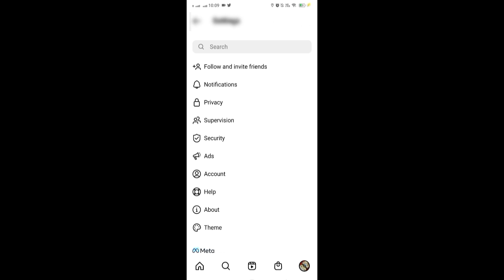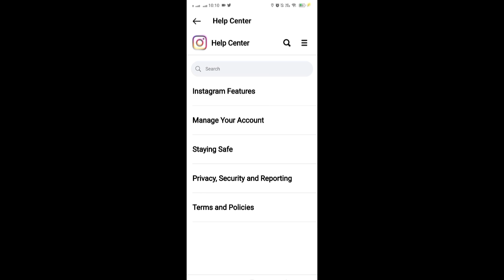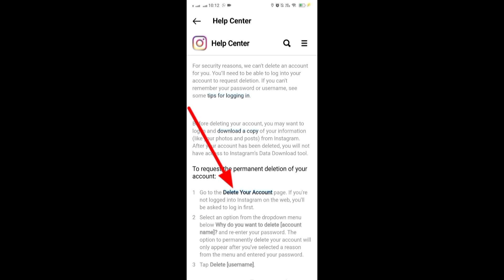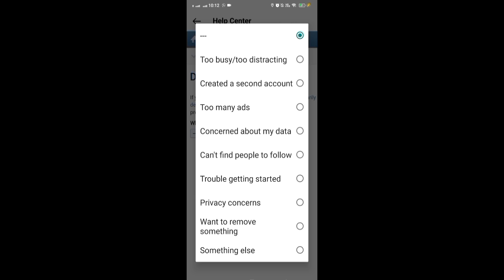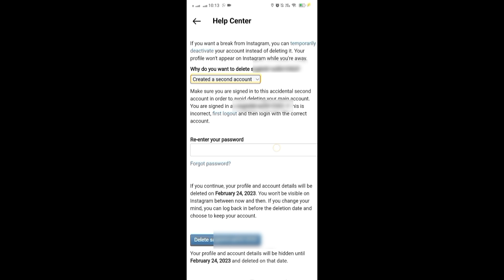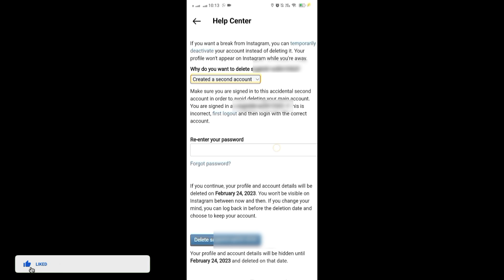How to Delete Instagram account permanently || instagram account delete Forever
thank you so much For wacthing this video